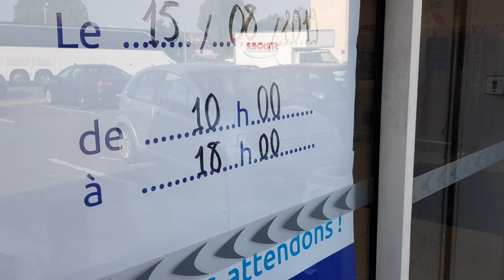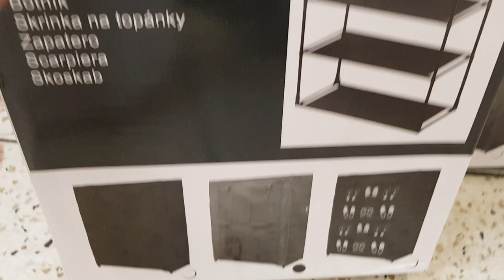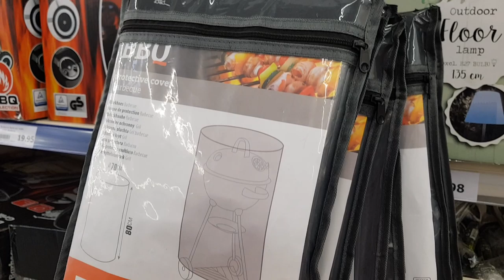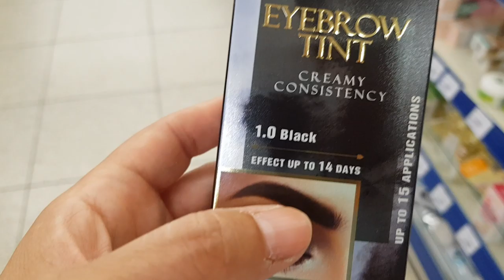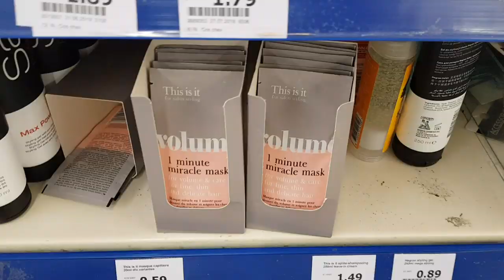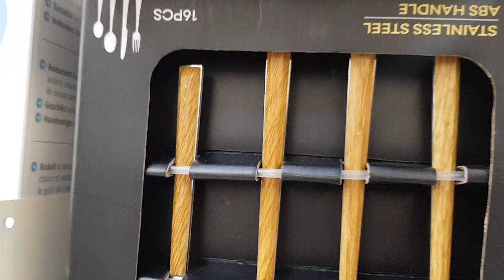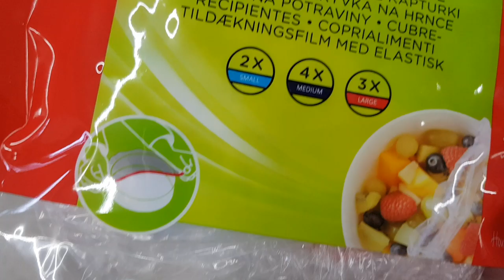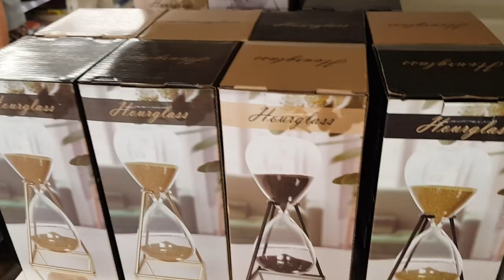ARRIVAGE ACTION - 8 AOÛT 2019